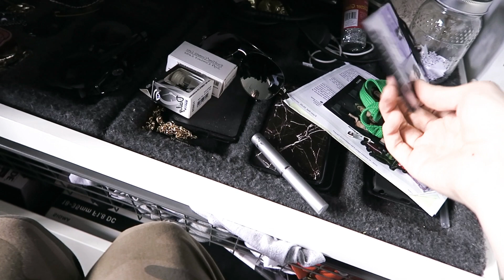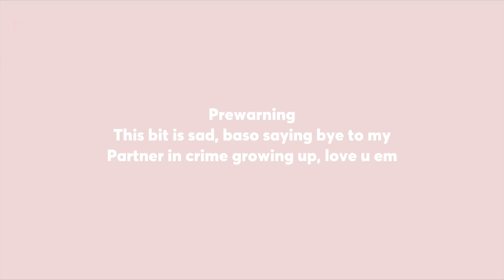saying goodbye to my friends :(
sorry i havent uploaded a vlog in a few days, i have been vlogging i just havent had the time to edit anything as ive been spending as much time with my family and friends as possible. Heres the first official moving vlog! enjoy x